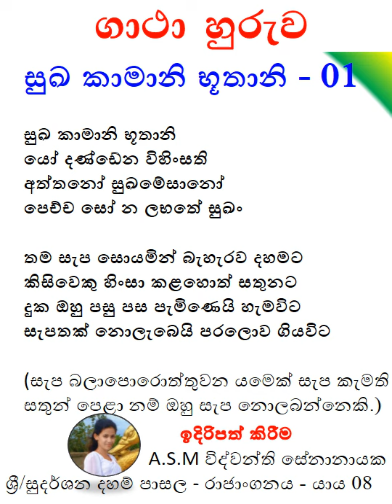ගාථා හුරුව -සුඛකාමානි භූතානී - 01 - ගාථාව